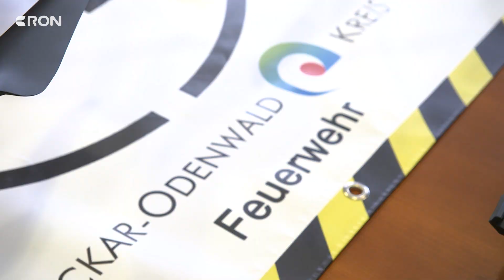Drohneneinheit im Einsatz | RON TV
Hilfe von Oben: Flutkatastrophen, Stürme, oder Großbrände sind Ereignisse, die auch für erfahrene Einsatzkräfte immer wieder eine besondere Herausforderung darstellen. Umso besser ist es, wenn moderne Technik den mutigen Frauen und Männern unter die Arme greift. Eine davon wurde heute in Mosbach vorgestellt.